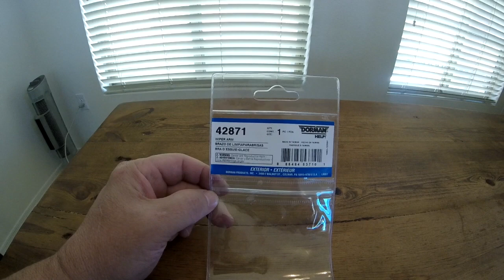Don't Touch Rear Wiper Blade or Arm Until You Watch this! How to! Jeep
Simple replace rear wiper arm and blade if you're shown a couple tips.
How to replace rear wiper blade and arm on 2015 Jeep Grand Cherokee. 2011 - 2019
I would really appreciate your smashing that "Applaud" button and leaving a little something if this video helped you. Thanks!

To Purchase a Bosch Wiper Blade for a very good price